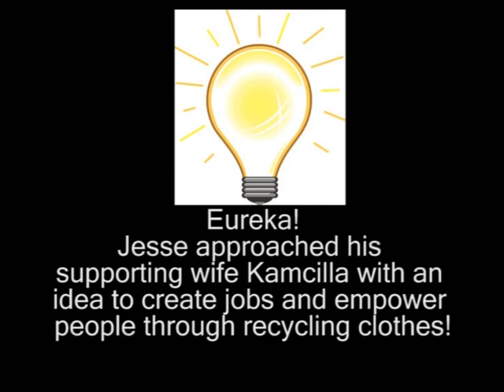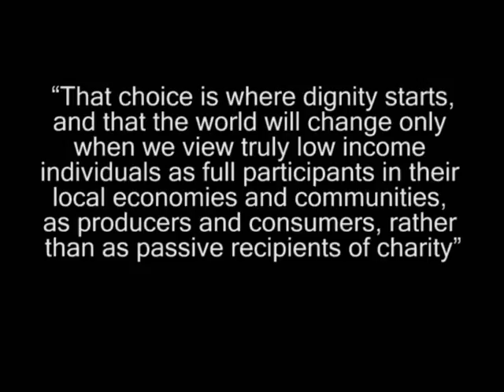Our Story - Clothes to Cash Exchange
Recycle. Reward. Empower